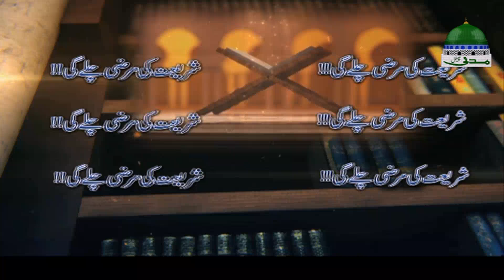Shariat Ki Marzi Chalay Gi - شریعت کی مرضی چلے گی – A Short Info Video – Maulana Imran Attari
۞ Haji Imran Attari apne munfarid andaz main

۞ Is video main "Shariat Ki Marzi Chalay Gi - شریعت کی مرضی چلے گی" kay topic par guftugu kar rahe hain

۞ Hamaray muashray ke masail par guftugu kar rahe hain

۞ Aye dekhtay hain mubaligh e dawat e islami

۞ Quran O Hadith ki roshni main dilchasp aur mufeed

۞ Maloomat de rahe hain aur tarbiat farma rahe hain

allah ki marzi
●▬▬▬▬▬▬ஜ۩۞۩ஜ▬▬▬▬▬▬●